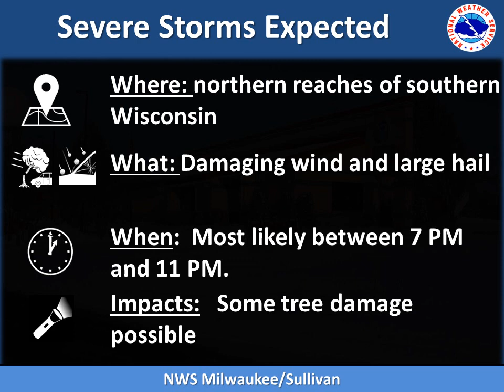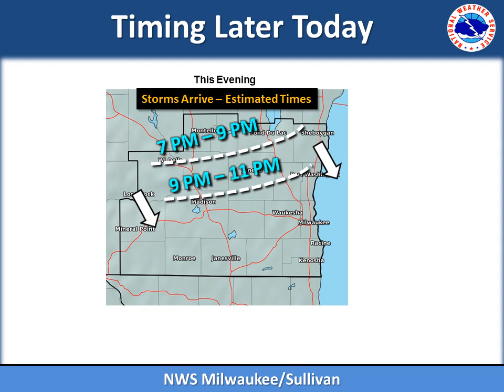Severe Weather Briefing for Southern Wisconsin - 6/3/17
Overview of the severe weather potential across southern Wisconsin late Saturday afternoon and evening.
Milwaukee/Sullivan, WI